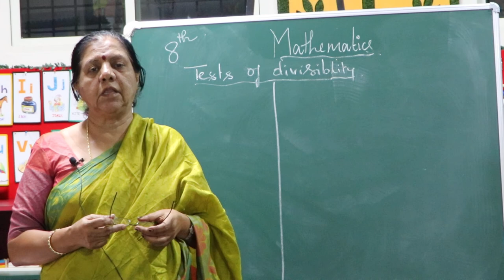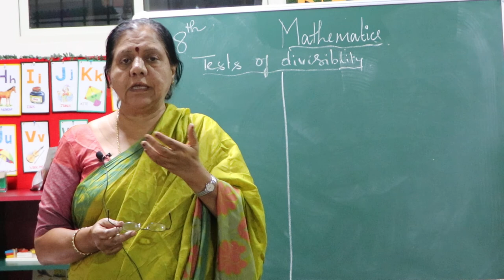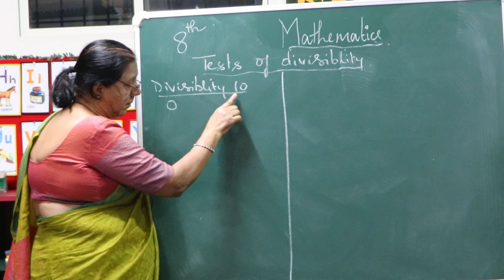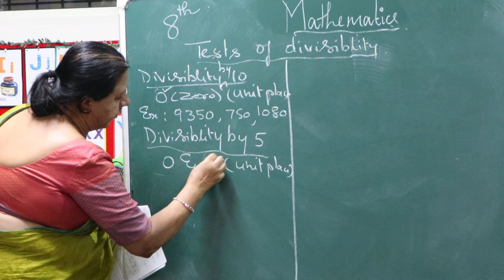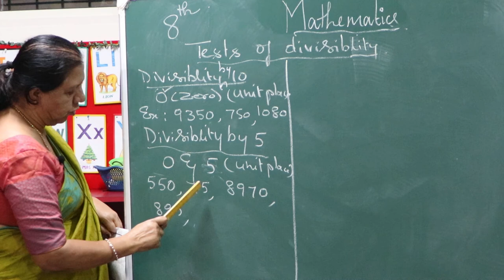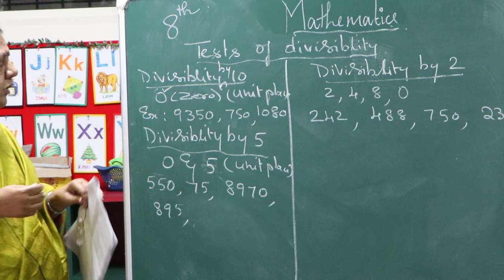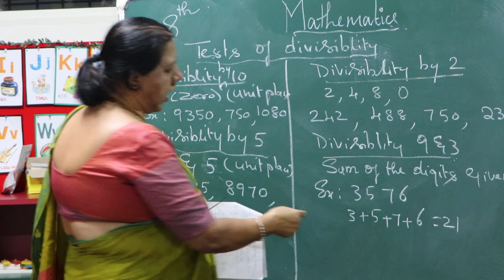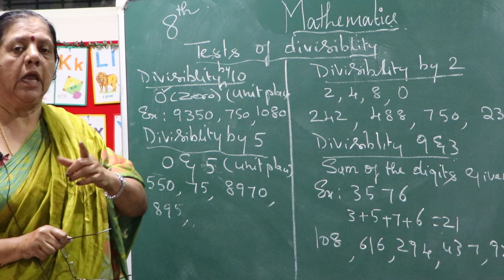VIII - Mathematics(Arithmetic)-Video 03 - Playing with Numbers Part 3